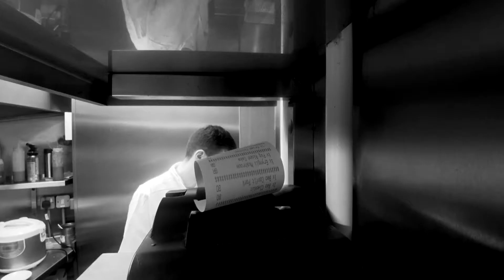Given Table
Kai-Wen Chen
Situated Practice MA - The Bartlett, UCL
2018